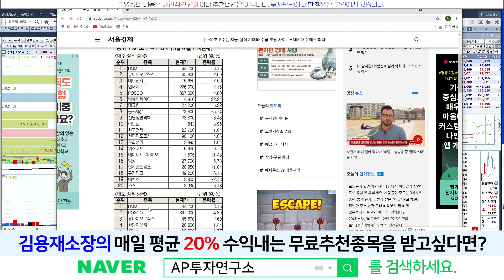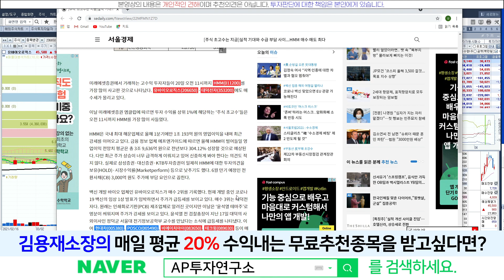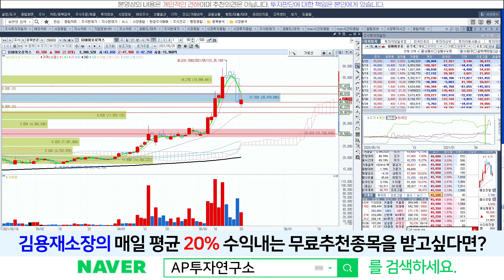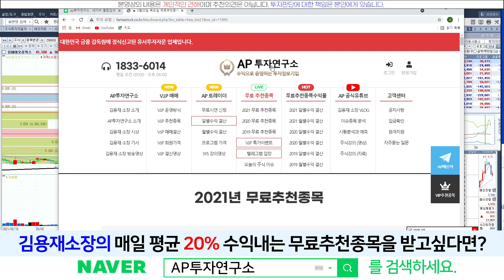유바이오로직스(206650) - 오늘 기술적 반등 나왔죠? 내일 한 번 지지테스트는 유효해 보입니다.